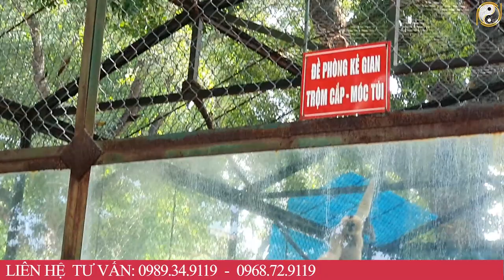KHỔ TRƯỚC SƯỚNG SAU,3 Con Giáp CÀNG GIÀ CÀNG GIÀU Trúng Số Độc Đắc Đúng Ngày 13 T/1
01. Linh phù giải hạn
02. Hồ lô hóa giải Ngũ Hoàng
03. Mai Hoa Phú Quý
04. Gương bát quái tinh cầu
05. Kim bài thái tuế 2023
06. Vòng tam hợp Dần Ngọ Tuất
07. Vòng tam hợp Thân Tý Thìn
08. Vòng tam hợp Hợi Mão Mùi
09. Vòng Tam Hợp Tỵ Dậu Sửu
10. Bát bảo tâm kinh
11. Minh Quang pháp bảo cầu
12. Minh Quang pháp bảo lục giác
13. Tỳ Hưu Lộc Tài (Đồng)
14. Tỳ Hưu Khai Vận ( Bạch Ngọc)
15. Bách Niên Tụ Tài ( tụ tài lộc)
16. Song long ngọc ấn ( ấn thăng quan)
17. Kim bài ngũ Lộ Thần Tài
18. Hồ lô bình an ( treo xe)
19. Móc khóa văn xương
20. Ống bút văn xương gỗ đào
21. Bút văn xương gỗ đào
22. Bút văn xương gỗ đào nhỏ
23. Hoa mai kim tiền ( mạ vàng )
24. Các vật phẩm phong thủy khác